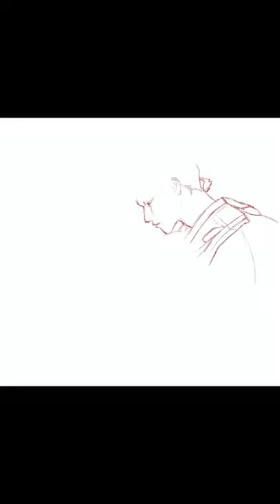SAMURAI X | Art Time-lapse Series 09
≫ Main Camera
≫ iPad Air (5th Gen)
≫ Smart Folio for iPad Air (5th gen)
≫ Apple Pencil 2
≫ Portable SSD
≫ Travel Portable SSD
≫ Portrait Camera Lens
≫ Low light Camera Lens
≫ Portable LED Light